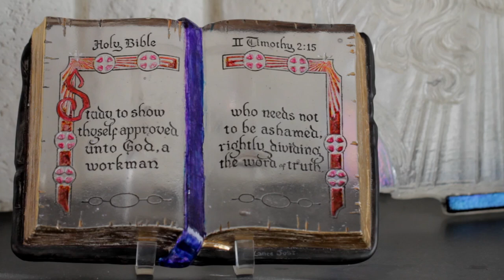Journey With Jesus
The Retreat Center at Rancho Capistrano is a local oasis in Orange County that provides you an amazing backdrop to slow down and listen to what the Lord has to share with you. We offer several retreats year-round and would love for you to come either alone, with friends, your small group, or with your family.

Art by artist Lance Jos

For more information on retreats at Saddleback's Retreat Center at Rancho Capistrano,

For service times & locations, visit saddleback.com. Connect with our online community

(Retreat) (Retreat Center) (Saddleback) (Saddleback Church) (Rancho Capistrano) (Orange County) (Saddleback Rancho Capistrano) (Saddleback Rancho) (Saddleback Retreat) (Alone with God) (Quiet Time) (Time with God) (Small Group Retreat) (Prayer retreat) (Prayer) (Oasis) (Surrender) (Pastor Jamin Goggin) (Lance Jost) (Art) (Creativity) (Resurrection) (Tradition) (Beauty) (Tile Mosaics) (Mosaics) (Tile) (Glass)